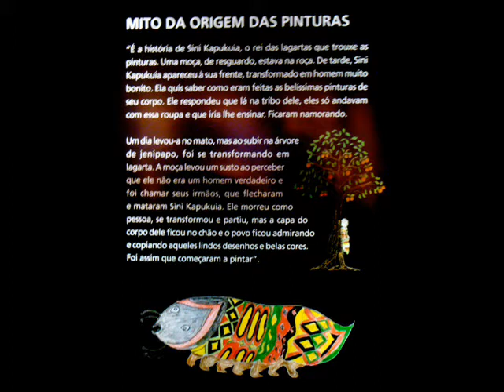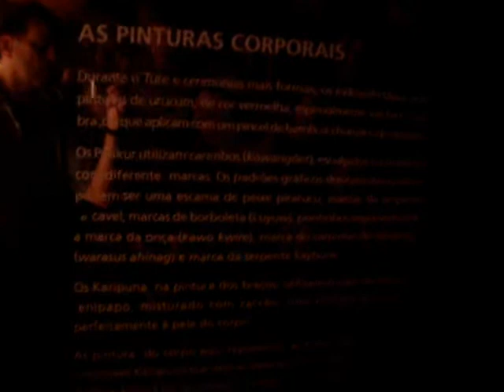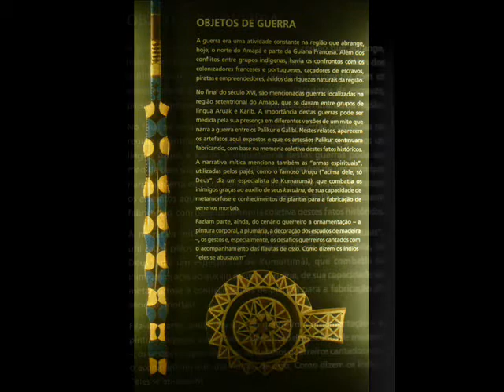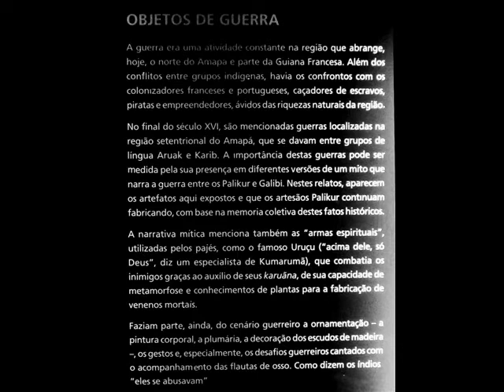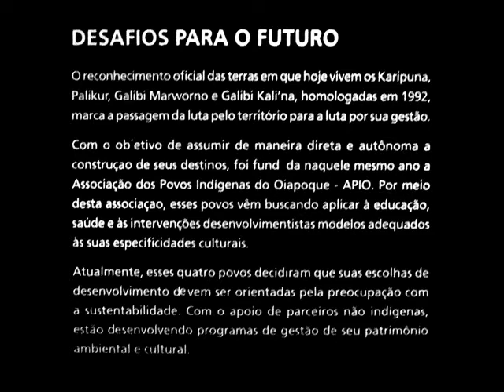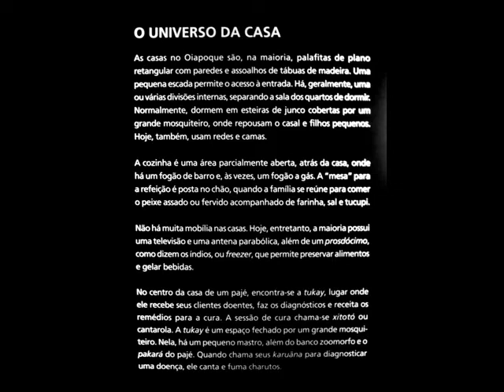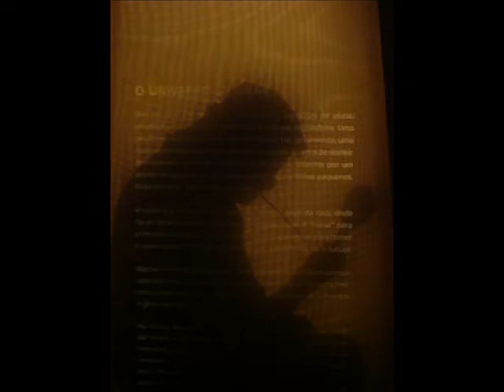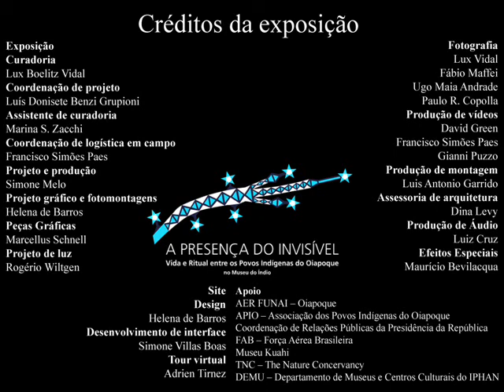MUSEU DO ÍNDIO - Rio de Janeiro - Parte IV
Visita ao Museu do Índio - Rio de Janeiro, com o grupo de estudantes da Escola de Museologia, da Universidade Federal do Estado do Rio de Janeiro - UNIRIO. Complemento da cadeira de Antropologia dos Museus, lecionada pela Profa. Dra. Regina Abreu. O grupo foi recebido pela antropóloga, Dra. Ione Helena Pereira Couto, da Coordenação de Patrimônio Cultural (COPAC), do Museu do Índio.
Rio de Janeiro, 6 de maio de 2011.
Última parte
Cau Barata